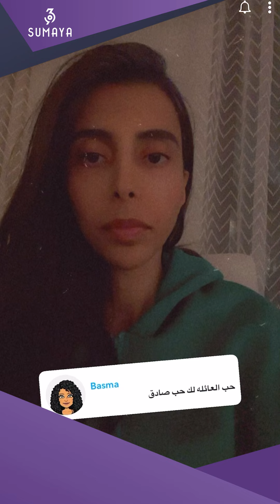د.سمية الناصر | تحليل فلم The Boy Who Harnessed the Wind